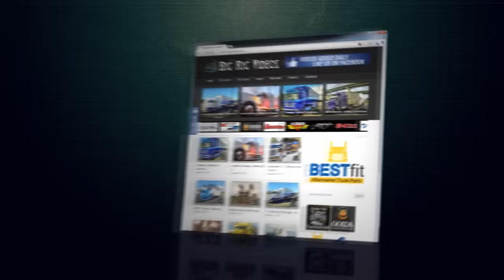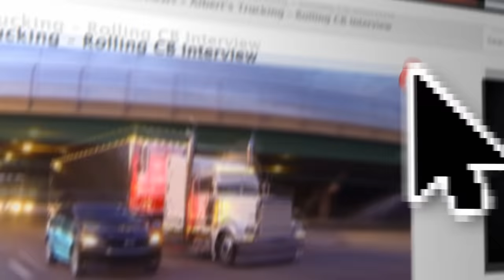Crazy Dave's Roadside Service - Owner Operator Interview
David Leigh Wilson talks about what it's like to have the best of both worlds with his tow truck/service truck. He is based in New Liskeard, Ontario, Canada and runs a 2009 Western Star 4900 / Detroit Diesel (DD15) / 505hp / 18 speed / 3.70 gears.

Produced By: Christopher E. Fiffie